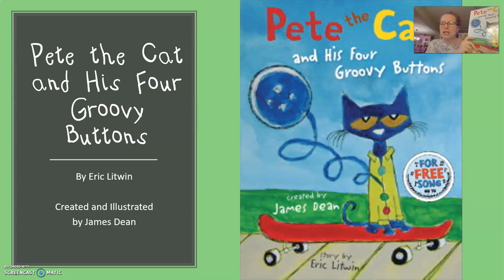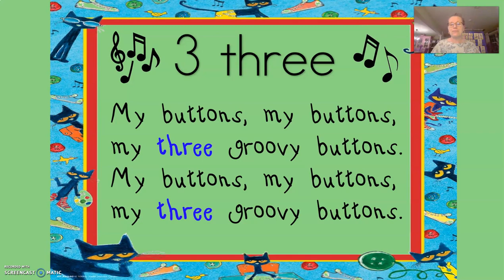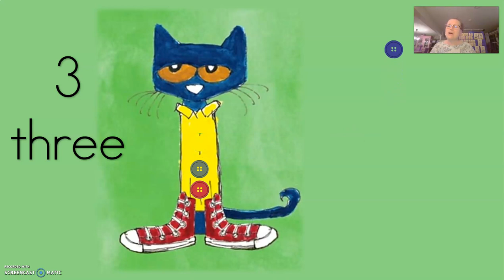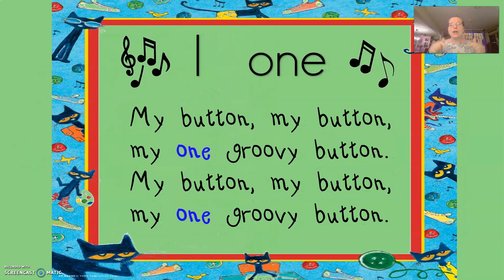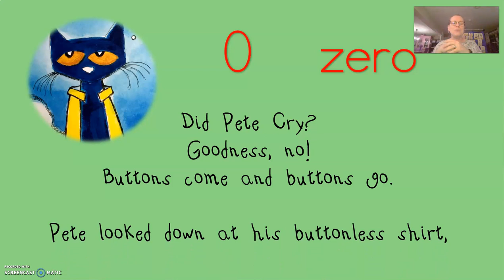Pete the Cat and His Four Groovy Buttons Read Aloud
I made this video for my Kindergarten Students as an Introduction to Subtraction using the wonderful story by Eric Litwin. Created and Illustrated by James Dean. I am creating lessons for my students for Distance Learning.